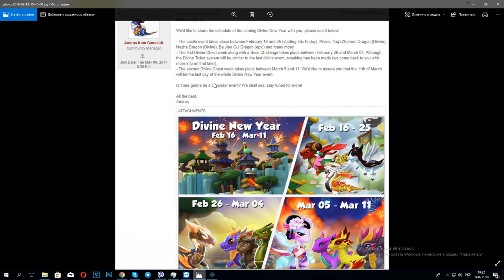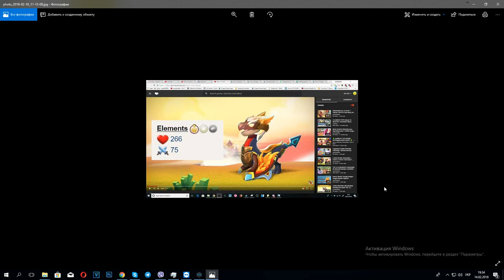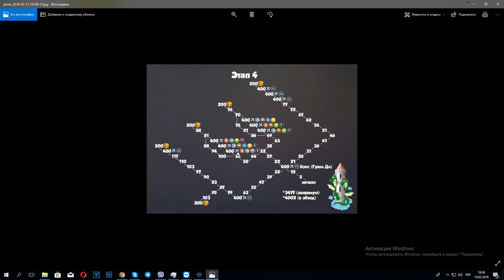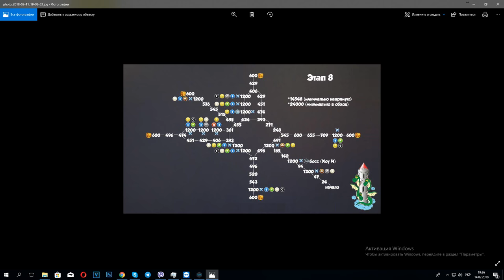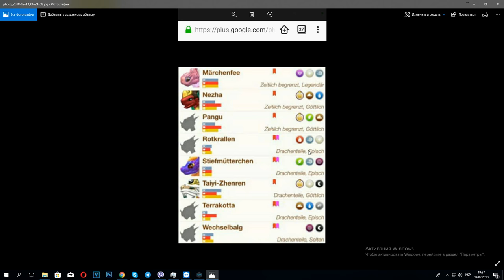Все о Китайских событиях Легенды Дракономании l Dragon Mania Legends Андроид игра 130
Легенды Дракономании Энциклопедия игры | ВКонтакте